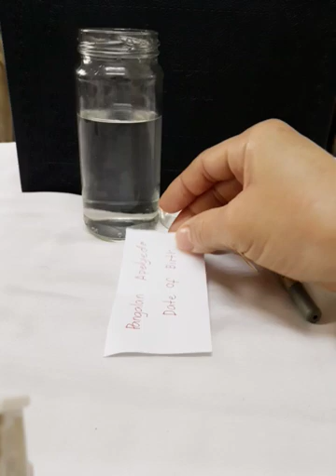very effective spell NA PWEDE MONG GAWAN KAHIT SINO MAMANGHA KA SA RESULTA